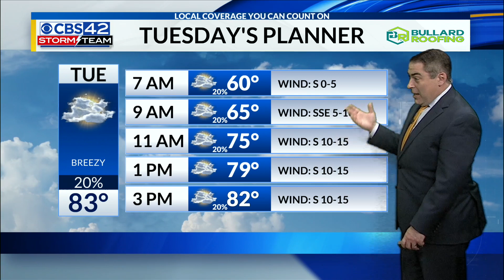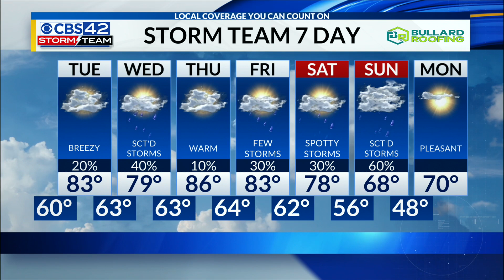April 15th CBS42 News @ 10pm Weather Update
Chief Meteorologist Dave Nussbaum says it will be a mostly cloudy and cool night with a few sprinkles. Tuesday will be cloudy and warm with a few showers. Scattered storms return on Wednesday, and then we could see more hit-or-miss storms this weekend.